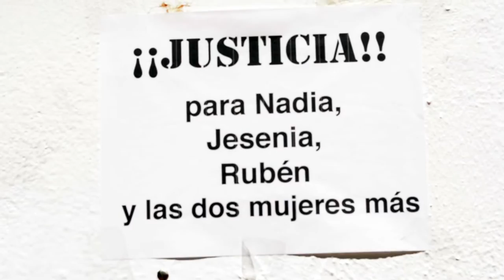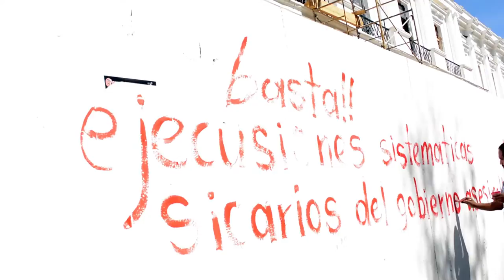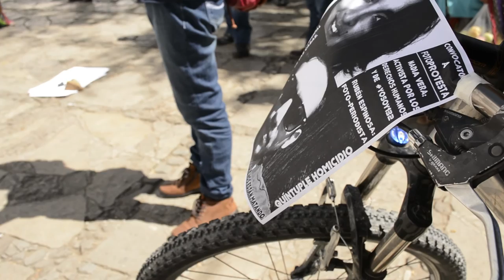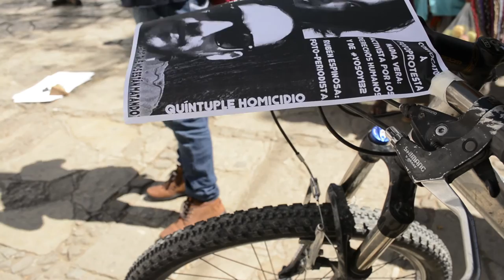JusticiaRuben Chiapas SCLC